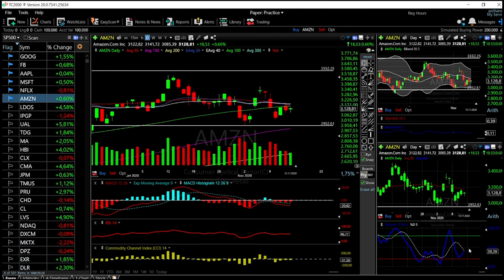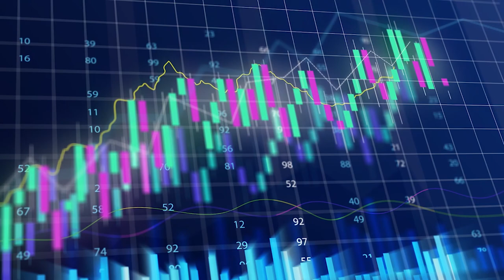S&P500, Dow Jones and Nasdaq + Tech forecast for November 16, 2020